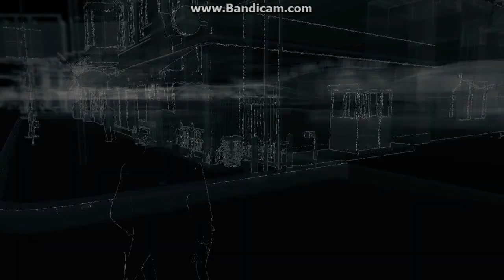Watch Dogs Gameplay with HP Pavilion g6 2313ax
PLEASE NOTE This Laptop doesn't meet even the Minimum Requirements of the Game.But still you should be able to play with Low-Medium Settings.[ This Laptop's GPU is 50% Slower than the minimum Requirement GPU i.e gtx 460].

Played with HP Pavilion g6 2313ax.
Laptop Specs...
Amd a10 (4600m) CPU
8GB Ram.
HD 7660G+HD 7670M Dual Graphics(512mb+2048mb)